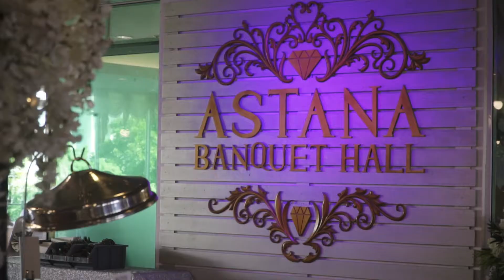01.02.2020 | Nazrin & Naza | Astana Banquet Hall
Mencari Pakej Perkahwinan lengkap dengan sepasang busana pengantin (tempah khas baru) , DJ, dekorasi pelamin yang eksklusif,

Photo dan rakaman video yang profesional, makanan (catering) yang sedap, siap dengan DEWAN EKSKLUSIF dan kemudahan bilik makeup . lif dan lain lain fasiliti lagi yg anda akan nikmati...

Berminat nak tahu PAKEJ KAHWIN LENGKAP Dewan Banquet Astana Cyberjaya kami...

Anda boleh hubungi segera WEDDING PLANNER & konsultasi kami untuk sebarang temujanji / pertanyaan / tempahan
pakej...anda akan dibawa melihat sekitar dewan dan fasiliti yang anda akan nikmati. kami yakin anda berpuashati dengan dewan kami.

Whatsapp / call WEDDING PLANNER kami